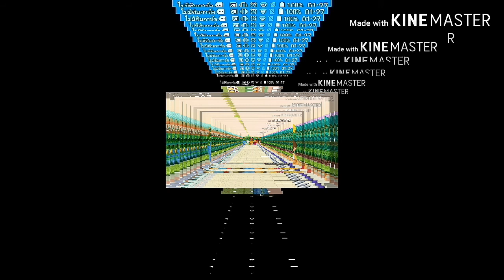1 พฤศจิกายน ค.ศ. 2019